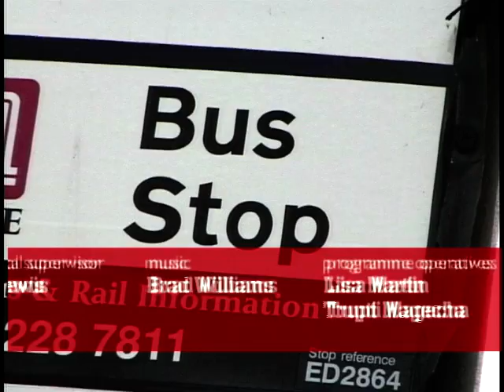Bikers Night Off: Season 2, Ep. 8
'Bikers Night Off' - presented by Wayne Kershaw, Paul Johnston and Michelle Linaker. This show is a specially dedicated quiz show for bikers - set in the Whippet Inn. Two teams of three members compete in zany games against the clock. In this episode the contestants are Nigel Jones, Alan Worthington, Bob Finlay, David Hirst, Mike Carrington and Scott Lane.